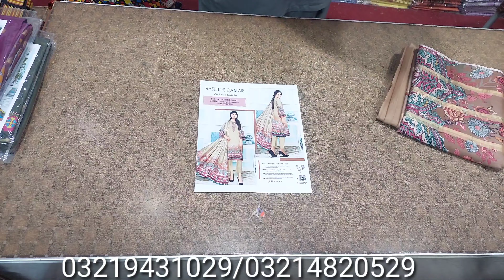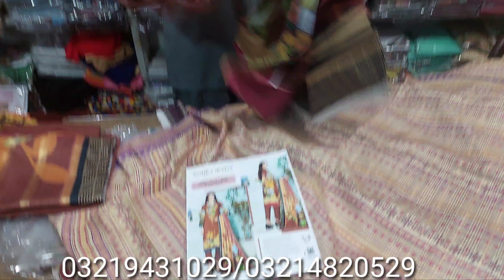💯 Original Brand Rashk Qamar voil zari Dupatta